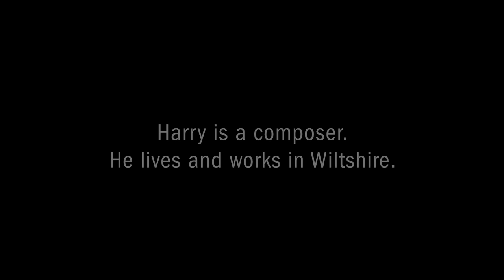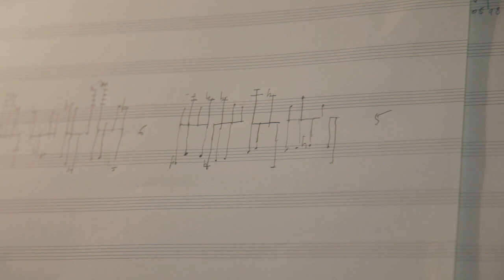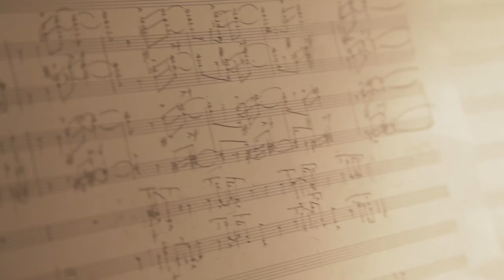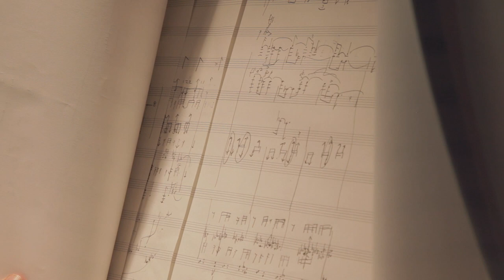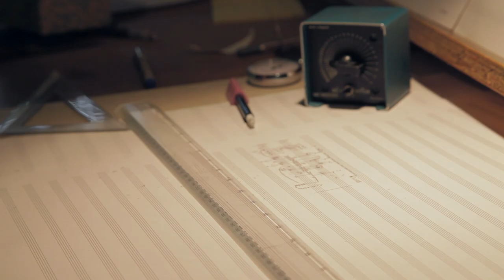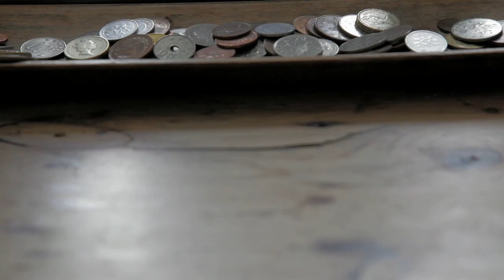HARRISON BIRTWISTLE: NOTES FROM THE END OF A GARDEN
In his 80th year, leading British composer Harrison Birtwistle agreed to let his godson, the wildlife filmmaker Tom Mustill, spend time with him in his home, his beautiful garden and the shed in which he composes. The resulting filmed portrait is a touching study of a composer's solitary, strange and satisfying life as well as being an invaluable record of Harrison Birtwistle's working methods.

TOM MUSTILL